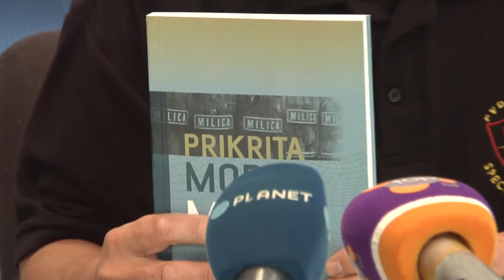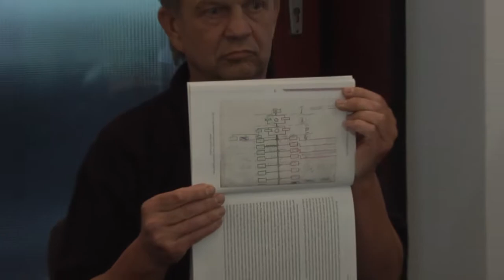02.06.2016 TO po mnenju Vojnih veteranov '91 maja 1990 ni bila razorožena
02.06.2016 TO po mnenju Vojnih veteranov '91 maja 1990 ni bila razorožena